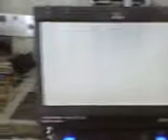DVD BUSTER TROCA DO CABO FLAT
DVD BUSTER DEFEITOS TELA NÃO EJETA / EJETA E FICA COM LISTRAS NA TELA / NÃO FUNCIONA TOQUE NA TELA.

🪛 No vídeo mostro como trocar um cabo flat do DVD BUSTER você pode esperar encontrar instruções detalhadas e demonstrações práticas sobre o processo de substituição de modo simples!

🚨Não trabalhamos mais com conserto de cabo!